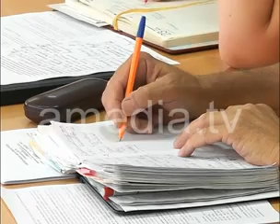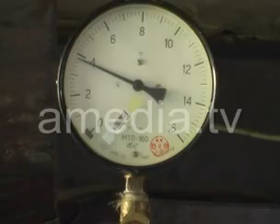ТВОИ НОВОСТИ 15.08.13 (Новости Армавира)